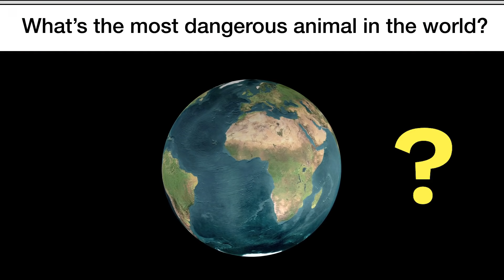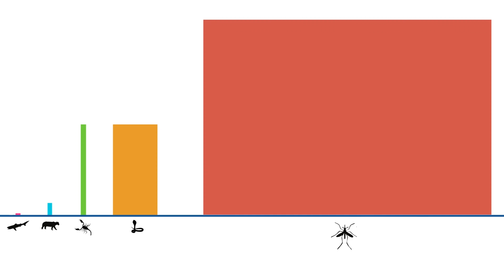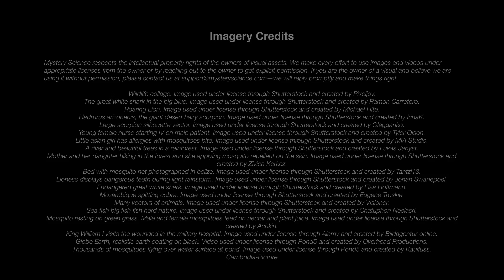What is the most dangerous animal in the world?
Are your kids wondering: “What is the most dangerous animal in the world?” This question came from Kiiwa, a 4th Grader from New Zealand.